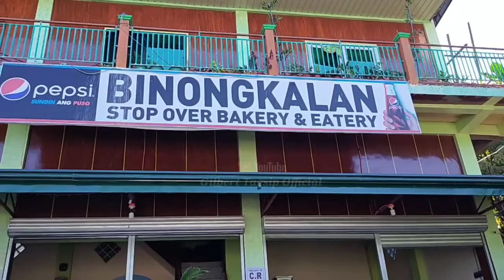SALAMAT TABUELAN CEBU SA MEMORABELYA | PABALIK NA SA LAPU-LAPU CITY